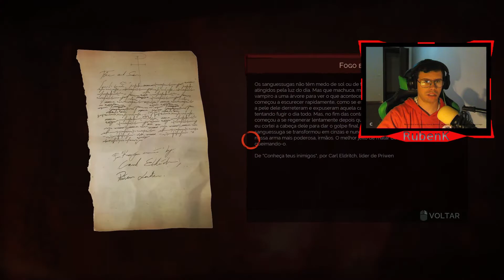VAMPYR #1| INICIO DOS VAMPIROS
QUERES JOGAR NUMA COMUNIDADE MUITO BOA ENTÃO VAI Á COMUNIDADE GAME ON